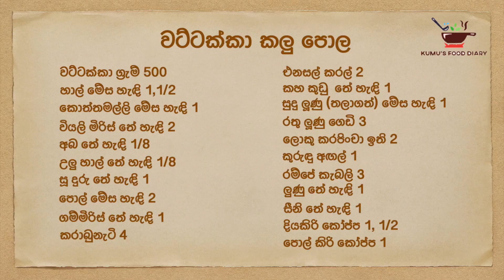how to cook pumpkin curry Sri Lankan style / ගමේ රසට වට්ටක්කා කලු පොල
✔Pumpkin curry Sri Lankan style
✔Authentic Sri Lankan Recipe
✔Go to your childhood taste memories

✔ගමේ රසට වට්ටක්කා කලු පොල
✔ඔබේ කුඩා කල රස මතකයට යන්න
✔දරුවන්ට අපේ රස පුරුදු කරමු

ඔබට අලුත්ම සහ වෙනස්ම රෙසිපි සහ අදහස් ඉක්මණින් ගෙන ඒමට මගේ චැනලයට සබ්ස්ක්‍රයිබ් වී රැඳී සිටින්න

(Videos SUBTITLED in English, Chinese, Hindi, Indonesian, Japanese, Korean, Malay, Malayalam, Tamil, Telugu, Thai)